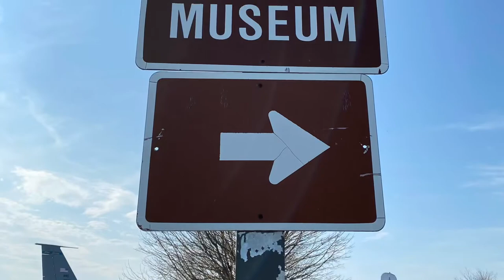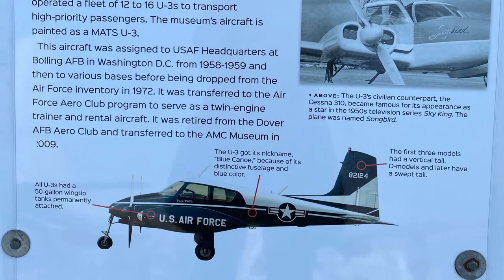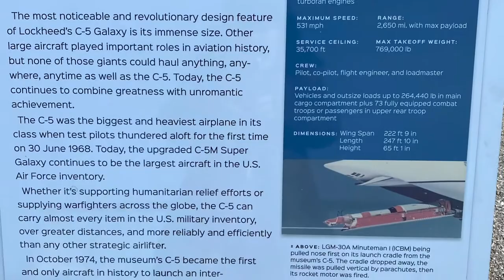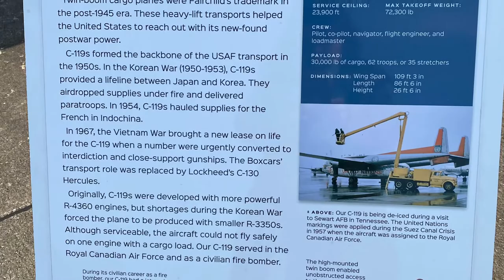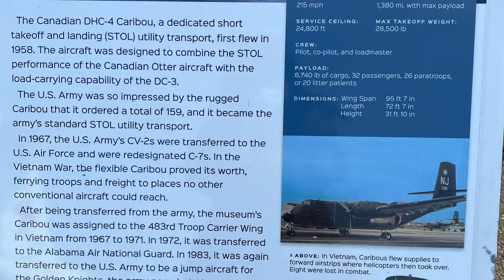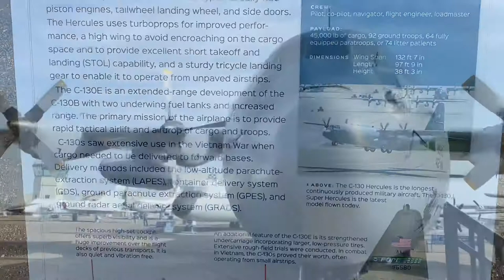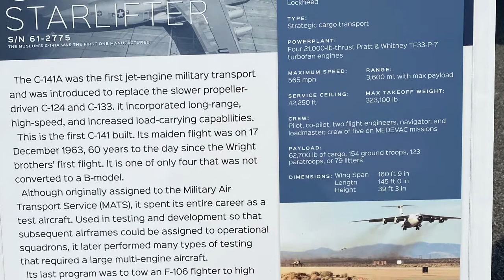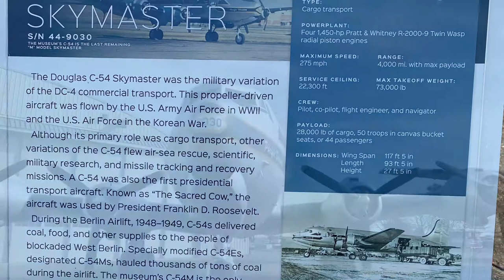Air Mobilty Command Museum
This was taken in Dover Aiforce  Museum. Hope you enjoy!